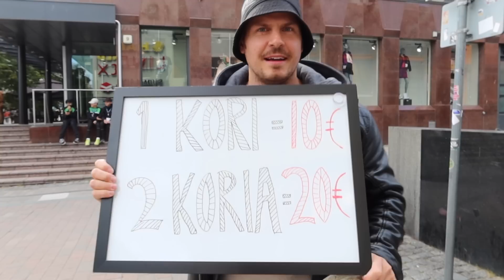PUTTAA KORI, VOITA 80€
Frisbeegolf haaste!
Onnistu puttaamaan kiekko koriin ja voita rahaa!